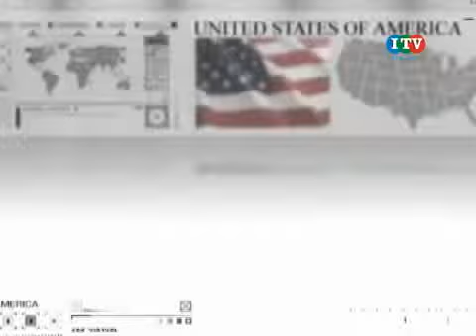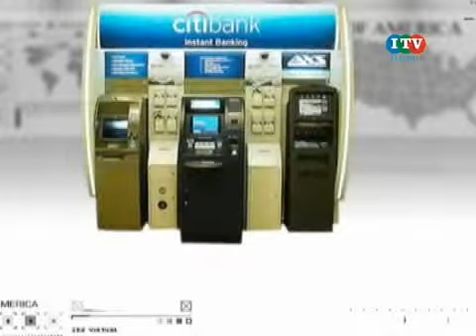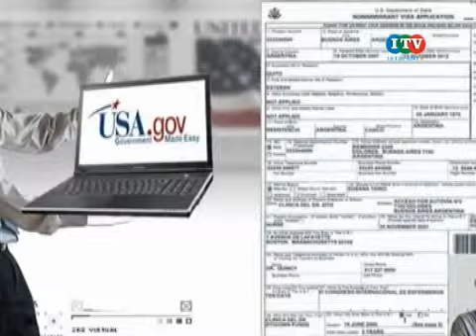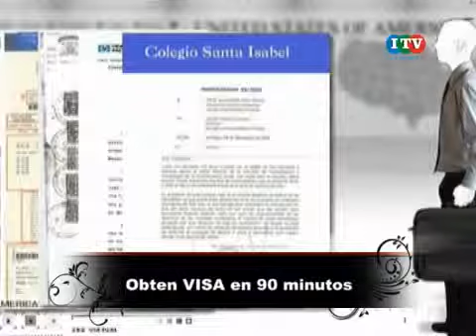IXTAPAN TV como solicitar visa .mp4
Para todos aquellos que en estas vacaciones quieran viajar a EUA aqui les dejamos un tip de como poder sacar su visa en 90 min. Espero y les sirva :P